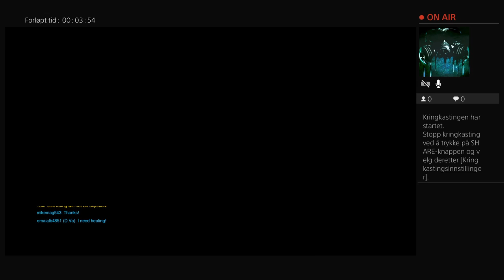Come watch me dance with d.Va [overwacth]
welkomen 12år norsk gaming